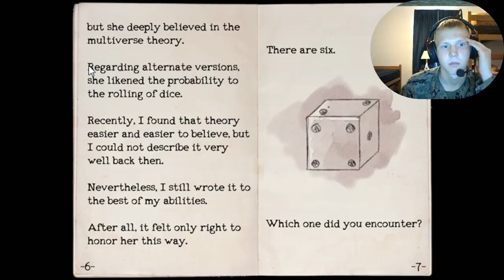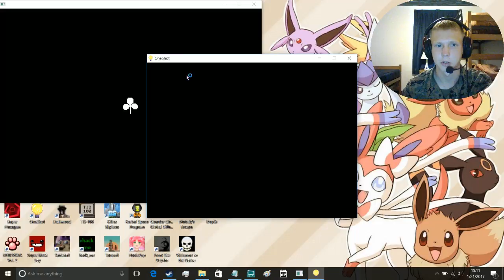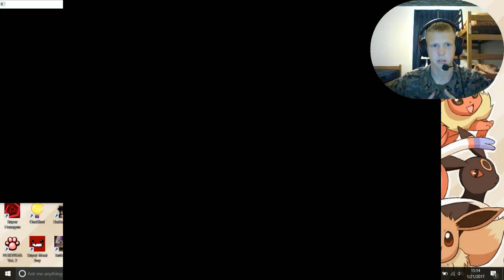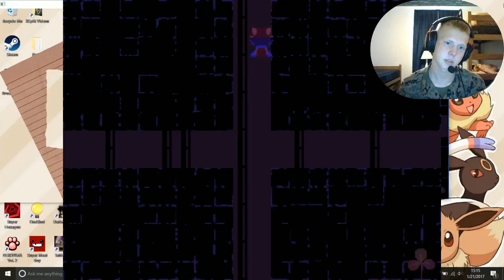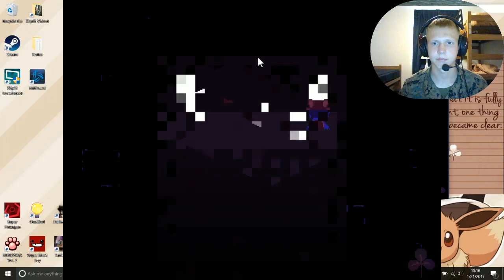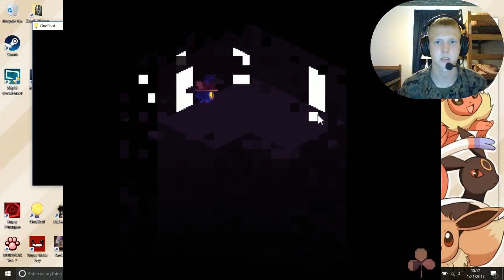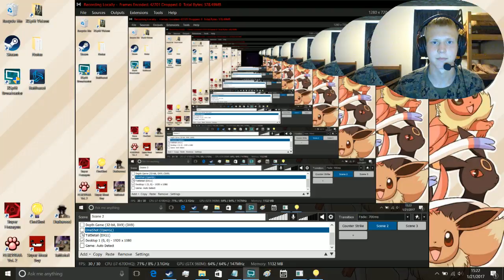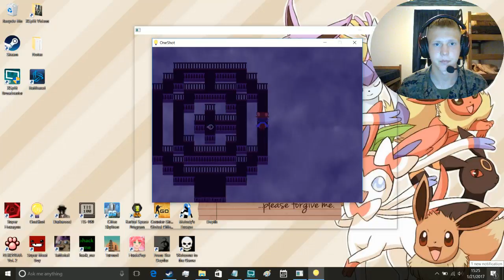UntoldGamer Plays | One Shot | Part 22 -DECISION TIME-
Hello everyone, my name is Untold Gamer and I run a Lets Play channel, come for the play-throughs and stay for the comedy and community. Currently on the channel we are playing Prison Architect, Dual Commentary of Keep Talking and Nobody Explodes FTL: Faster Than Light, and Dont Starve Shipwrecked, Tattletail, Counter Strike Global Offensive, One Shot, and Depth as full playthroughs, links' in the description below.